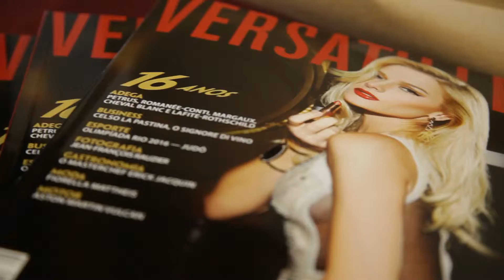ALPHA CHANNEL NEWS 20/10/2015 ESCALADA